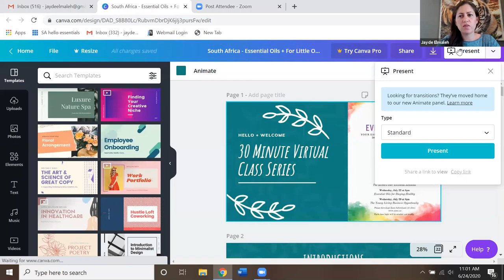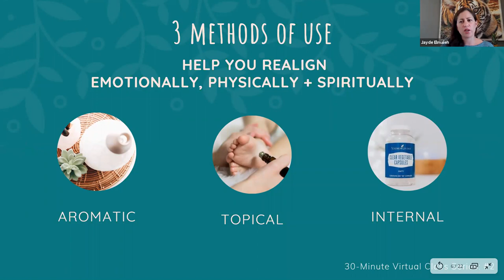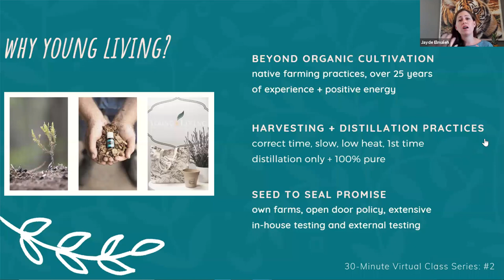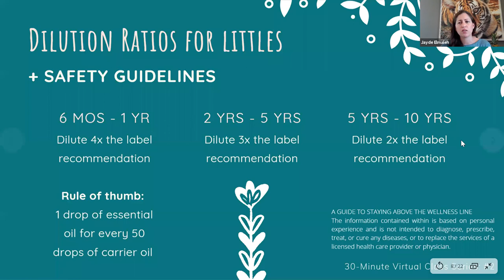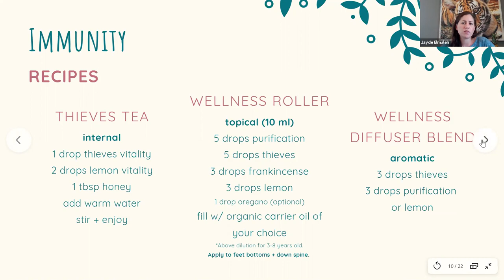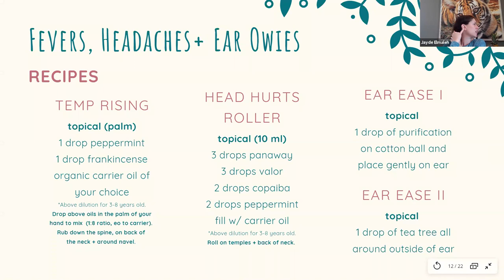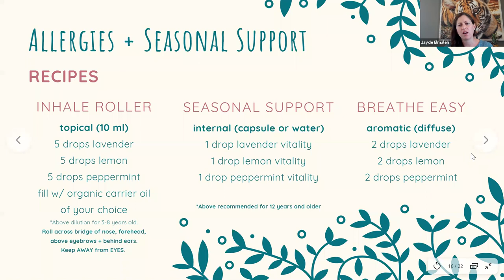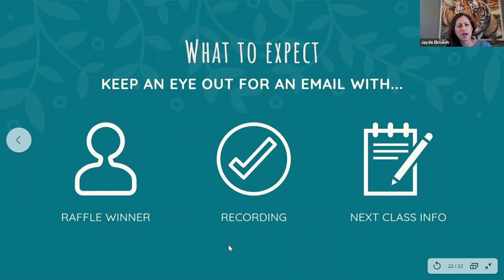30 Minute Virtual Series: Essential Oils and Little Ones (Class 2 - South Africa)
If you're anything like us, you may have been feeling a lot of mixed emotions lately especially with all that is going on in the world at the moment. Many of us feel a heightened state of emotions, and this can be uncomfortable and, in some cases, severe. Thus, we are inspired to teach you how to harness the power of natural healing through the use of therapeutic grade essential oils. Join us for how to raise your body's natural frequency and intentionally use essential oils to aide in emotional healing.